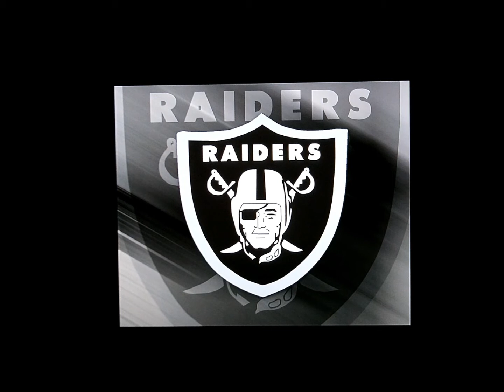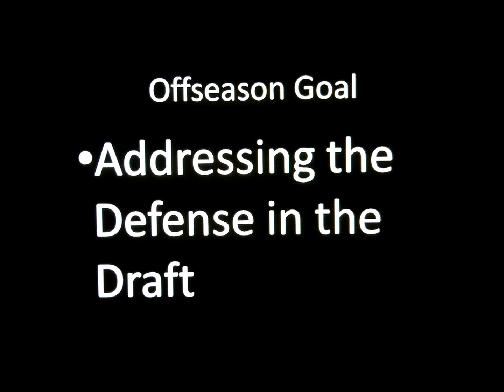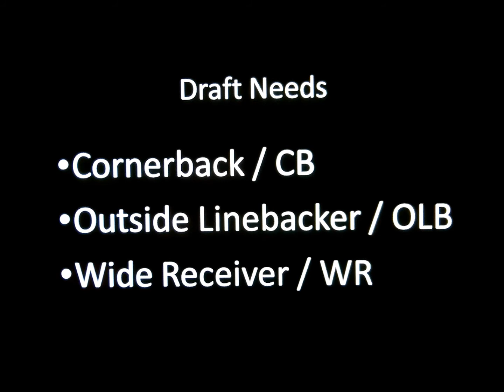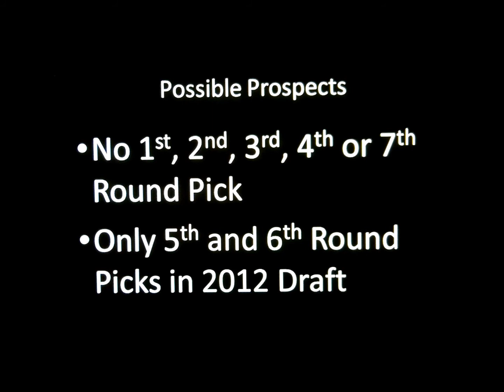Oakland Raiders: Addressing the 2012 NFL Offseason! What to do with very FEW Draft Picks?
The Raiders are going to have a tough 2012 off-season considering they have 2 draft picks in the upcoming draft. There is not much they can do with that as for addressing draft needs, but I break down their free agents and as well as their draft scenario. Check it out.